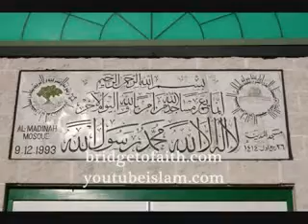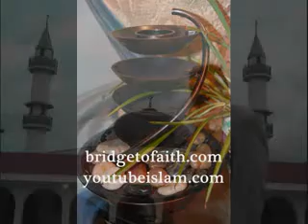Music in Islam !!! Haram? Halal?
Yusuf Estes